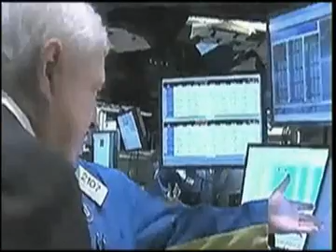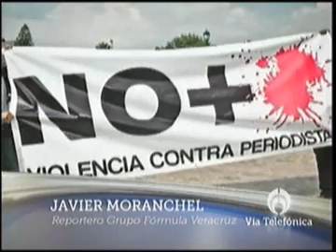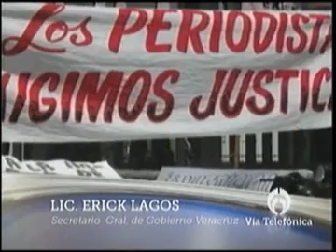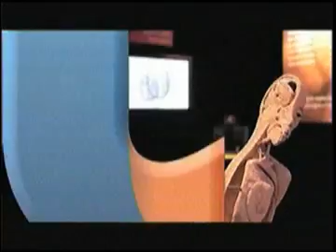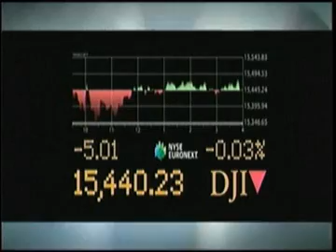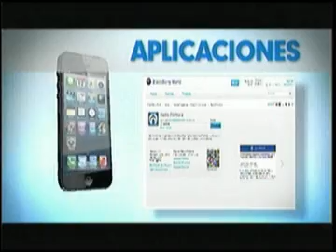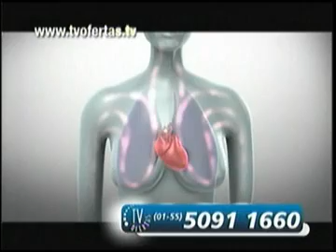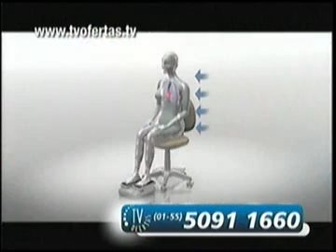Jose Cardenas Informa 06 Febrero 14